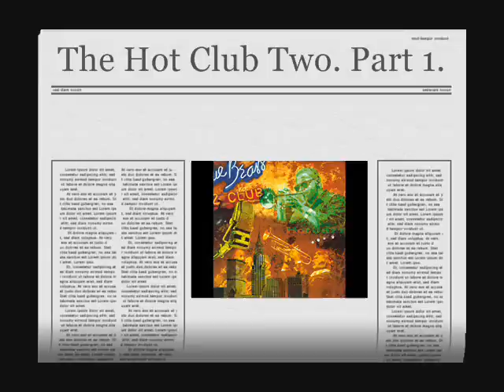The Hot Club Two. Part 1. Django Reinhardt.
From BBC Radio3 a look at  Django Reinhardt and Stephane Grappelli
 'The Hot Club Two '
BBC Radio3 TX:12.12.,2000.